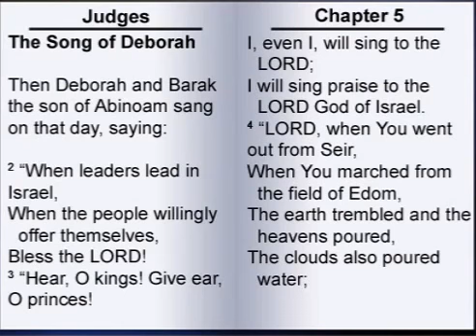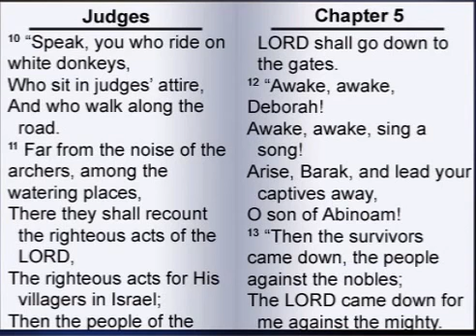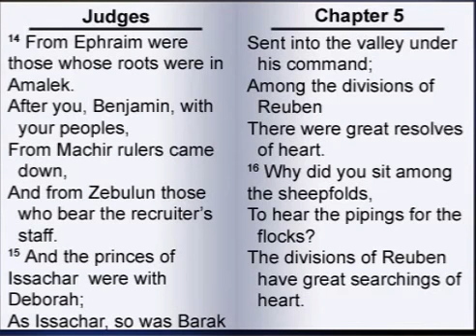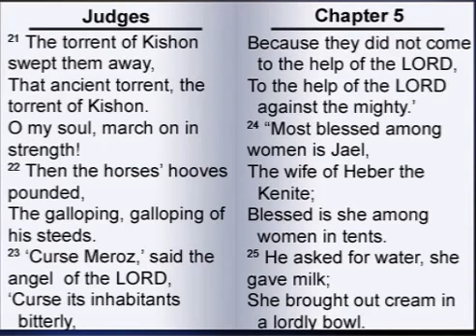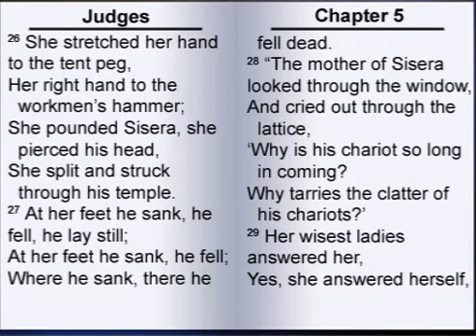The Book of Judges 5